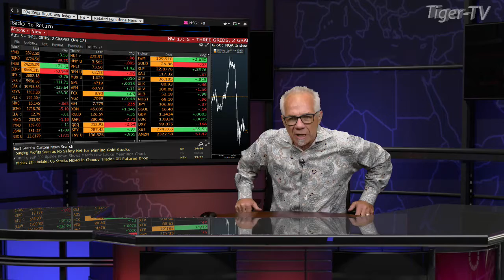April 28th, Jason Pfaff on The Tom O'Brien Show on TFNN - 2020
Jason Pfaff joins Tom O'Brien on the Tom O'Brien Show to talk current trends in the changing markets!